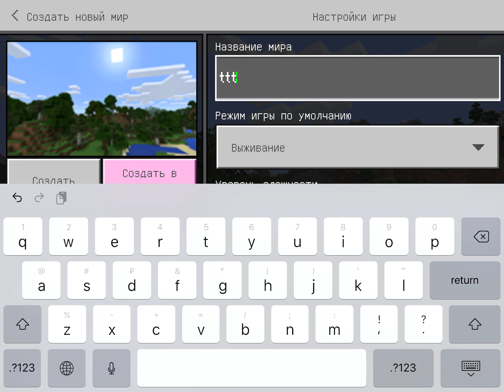Майнкрафт 1 серея